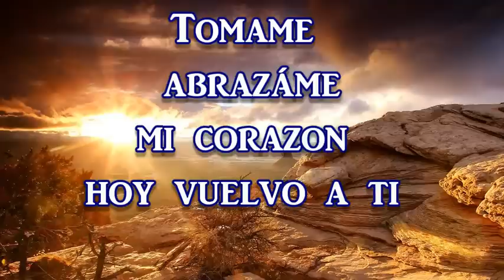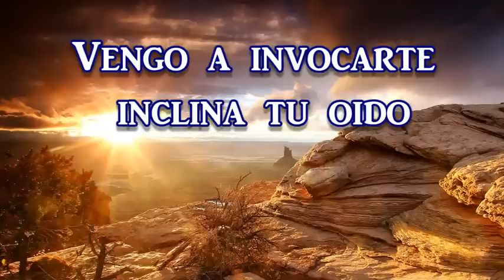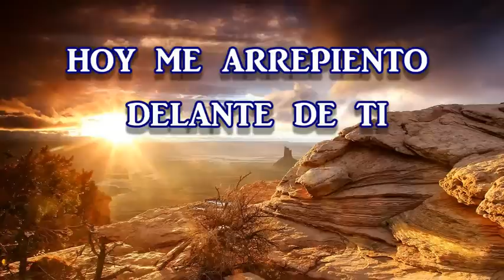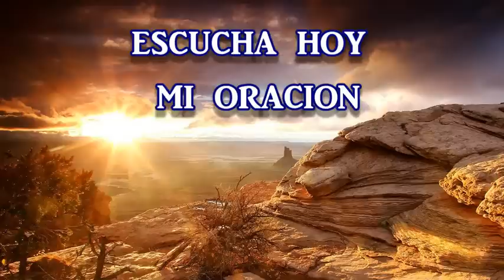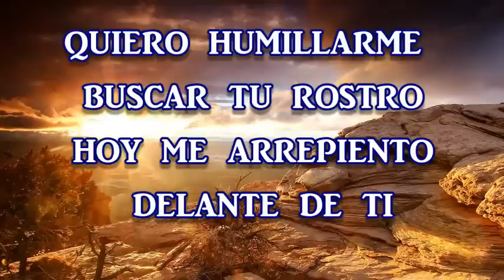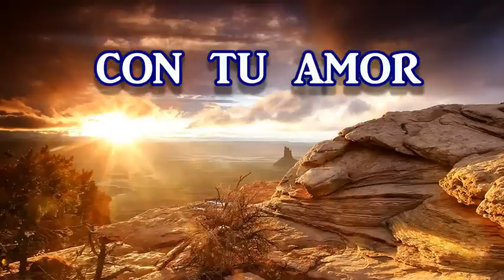sana nuestra tierra Marcos Witt YouTube